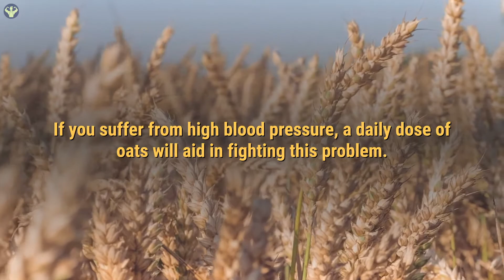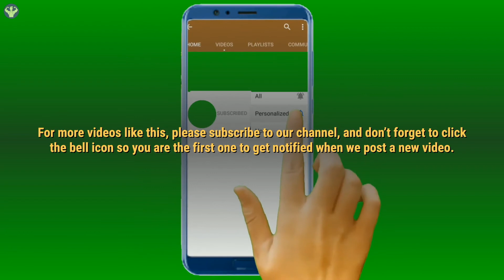What Are the Top Health Benefits of Oats | Why Should You Eat Oats Everyday | 8 Benefits of Oats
What Are the Top Health Benefits of Oats, Why Should You Eat Oats every day, 8 Health Benefits of Oats

Loved this video? Want to create videos very easily using this amazing tool that everyone is using then please